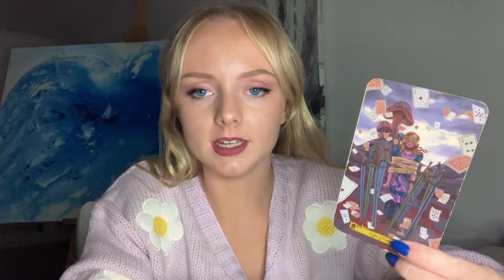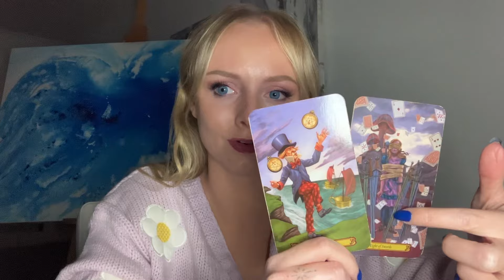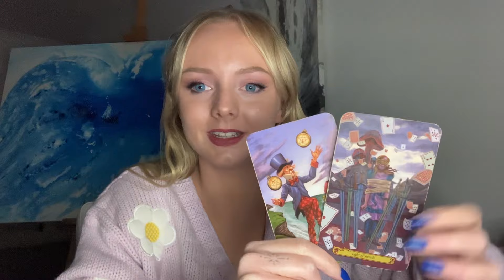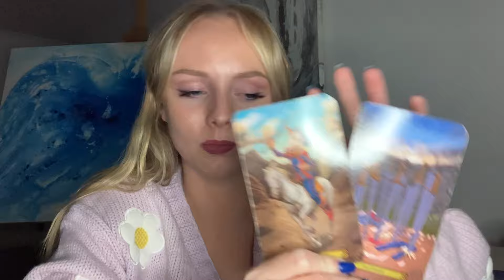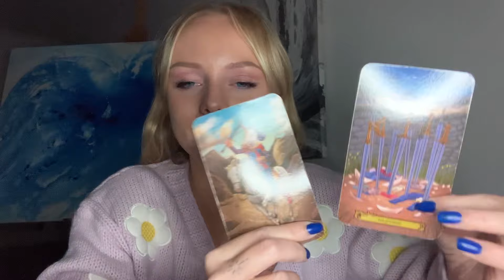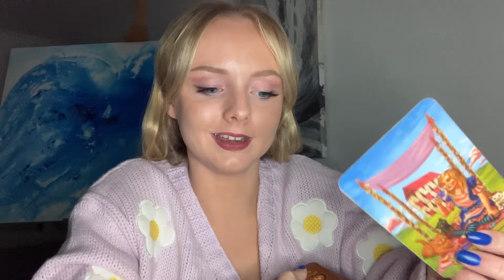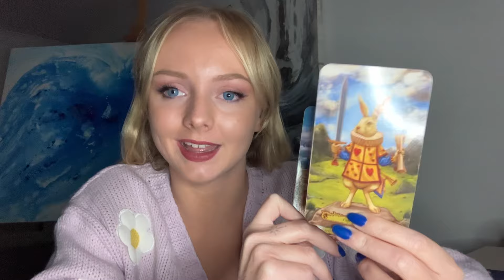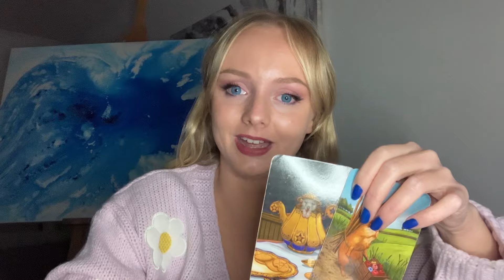Libra 😬 Make room for the new! End of March tarot reading